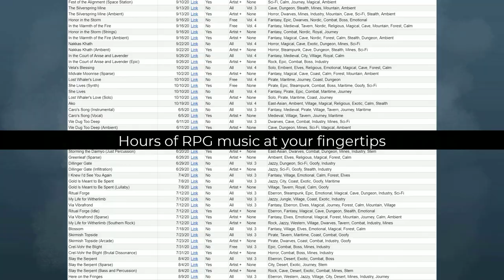Music d20 | Tailor-made tabletop music for your RPG adventures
Music d20 is your one-stop shop for RPG music.

My name is Will Savino, and I'm a veteran video game composer who loves tabletop RPGs as much as I love composing and recording music. Whether you need combat music for Dungeons and Dragons, tavern tunes for Pathfinder, or cyberpunk ambiences for Shadowrun, I've got you covered. Join today to gain access to:

• Hours and hours of loopable music to score your tabletop RPGs
• Unique variant tracks with alternate moods and instrumentations
• A custom-made music playback app designed specifically for my patrons
• D&D 5e homebrew from top creators in the scene
• A non-exclusive license to use my music in your RPG podcast, twitch stream, or video content

You can get all of this and more